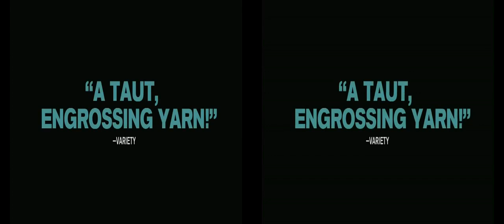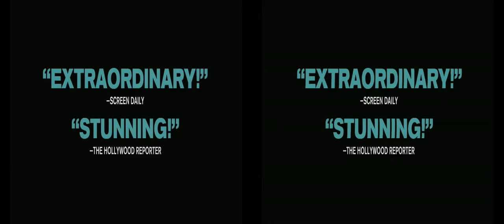Elena Trailer 2012 3D - LatestMovieTrailers2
UK Release Date:

Latest Movie Trailers

LatestMovieTrailers2